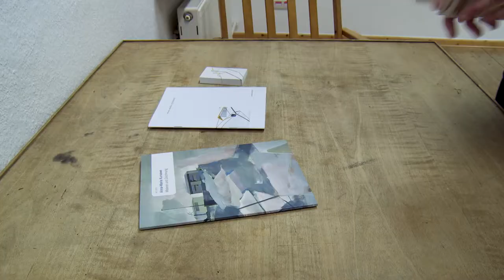Anna-Maria Kursawe // Interne Passagen (Teaser zur Ausstellung in Berlin)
Die Galerie Weisser Elefant zeigt aktuell großflächige temporäre Wand-Raum-Arbeiten und Malereien der Künstlerin Anna-Maria Kursawe unter dem Titel "Interne Passagen".

galerie weisser elefant
Auguststr. 21, 10117 Berlin

AugenZeugeKunst
augenzeugekunst.de/